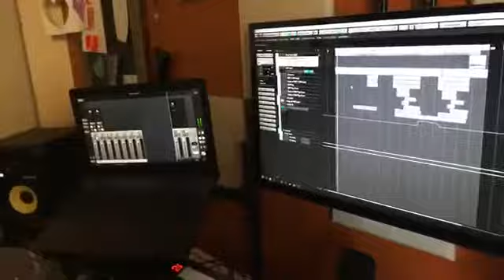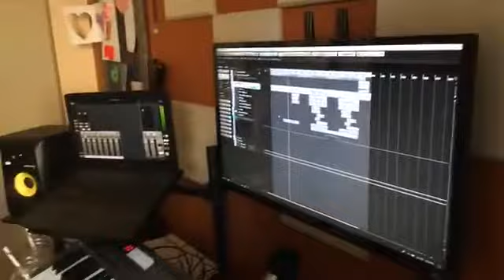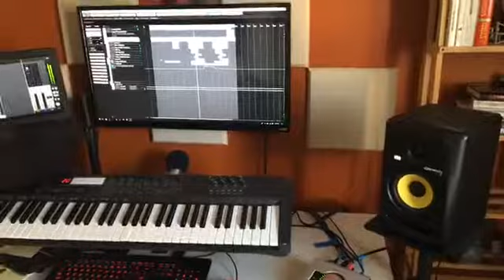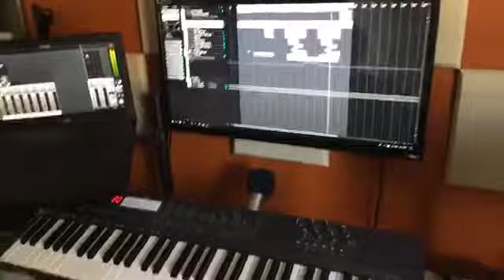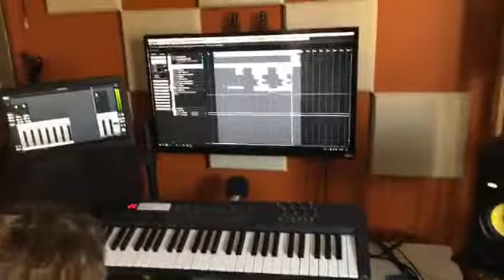Morgan Myles GoGo Tuners Tuesday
From Morgan Myles session with two of her favorite co-writers finishing up a song she just wrote called, “The Deep End” — with GoGo Tuners.